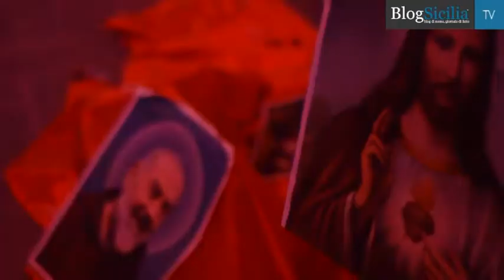"Tauromachia", alle carceri dello Steri il teatro inquieto di Rosario Palazzolo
Turba, stupisce, sconcerta lo spettacolo teatrale itinerante "Tauromachia" di Rosario Palazzolo andato in scena l'1 e il 2 giugno 2013 nelle ex carceri di Palazzo Steri a Palermo. Sette stanze, sette storie, sette patimenti diversi. E' questo "Tauromachia".

Servizio e immagini di Antonio Vezzari